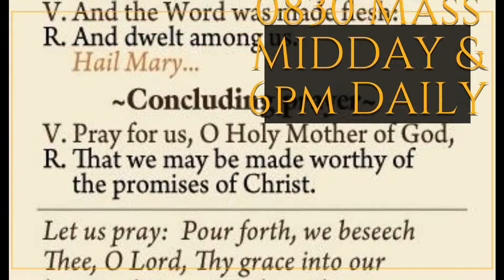The Old Roman